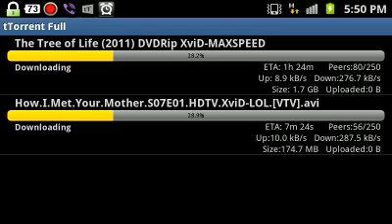ttorrent (anroid) on japanese hsdpa (3.5G)